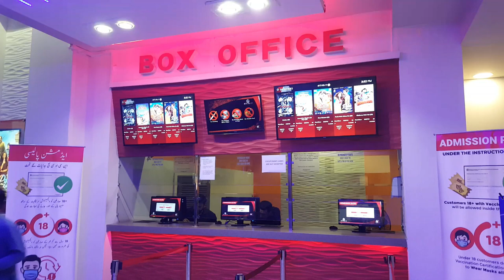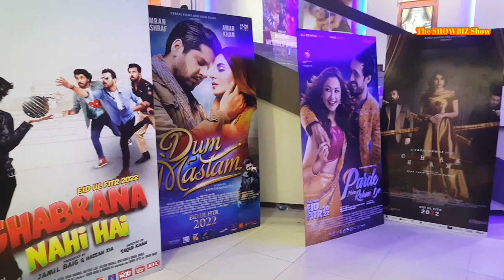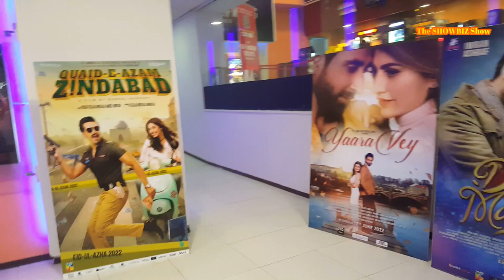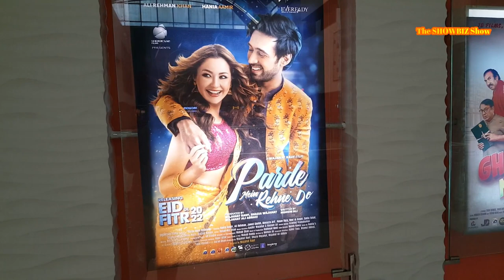Pakistani Movies on EID | Atrium Cinema Karachi Situation | ShowTime | Advance Booking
About
The first Digital 3D Multi-Screen Cinema Complex in Pakistan inside Atrium Mall, Saddar, Karachi.
Additional information
A joint venture of Regent Properties & Mandviwalla Entertainment.

pakistani films,
pakistani films 2022,
pakistani films full movies,
pakistani films 2021,
pakistani films songs,
pakistani films new,
pakistani films full movies love story,
pakistani films funny,
pakistani films eid special,
pakistani films army,
pakistani films ary,
pakistani films all songs,
pakistani films action,
pakistani films against india,
pakistani films best,
pakistani films best scenes,
pakistani films banned in india,
pakistani films based on india,
pakistani short films best,
pakistani best telefilms,
best pakistani films of all time,
best pakistani films 2021,
pakistani films comedy,
pakistani cricket films,
pakistani college films,
pakistani cartoon films,
pakistani comedy films 2021,
pakistani classic films,
pakistani comedy films,
pakistani comedian films,
pakistani films dance songs,
pakistani film dillagi,
pakistani film drama,
pakistani film dosti,
pakistani film dum mast,
pakistani film deewane tere pyar ke,
pakistani film donkey raja,
pakistani film dil ka rishta,
old pakistani films,
old pakistani films complete,
old pakistani films songs,
pakistani old films full movies,
pakistani old urdu films,
old pakistani punjabi films,
pakistani old telefilms,
pakistani films eid day 1,
pakistani emotional films,
pakistani films with english subtitles,
pakistani short films emotional,
pakistani short films eid special,
pakistani short films eid special 2021,
pakistani short films with english subtitles,
pakistani films full,
pakistani films full movies 2021,
pakistani films full movies funny,
pakistani films full movies new,
pakistani films full movie 2022,
pakistani films geo,
pakistani new films geo,
pakistani films insulting hindu gods,
pakistani films haroon kadwani,
pakistani films hum tv,
pakistani films horror,
pakistani films hit songs,
pakistani films hot song,
pakistani films hindi,
pakistani films humayun saeed,
pakistani films highest grossing,
pakistani films ilesha,
pakistani films item songs,
pakistani films insulting hindu,
pakistani films in 2022,
pakistani films in hindi,
pakistani films insulting hindu reaction,
pakistani films jio,
pakistani reaction on js films,
pakistani films kissing scenes,
pakistani films kiss,
pakistani films ke song,
pakistani films on kashmir,
pakistani films full movies haroon kadwani,
pakistani films full movie feroz khan,
pakistani films full movies ayeza khan,
pakistani films latest,
pakistani film love story,
pakistani films list,
pakistani film laila majnu,
pakistani film lal,
pakistani film love,
pakistani film lara punjab da,
pakistani film load wedding,
pakistani films movies,
pakistani film maula jatt,
pakistani film mehndi,
pakistani film majajan,
pakistani film mehndi wale hath,
pakistani film main punjab nahi jaungi,
pakistani film mushkil,
pakistani film malik,
pakistani films new 2022,
pakistani films new 2021,
pakistani films new songs,
pakistani films name,
pakistani films name list,
pakistani films netflix,
pakistani new films trailer,
pakistani films old,
pakistani films ost,
pakistani films old songs,
pakistani films on geo,
pakistani films on hindu,
pakistani films on india,
pakistani films on netflix,
pakistani films punjabi,
pakistani films pakistani films,
pakistani films prank,
pakistani punjabi films hot songs,
pakistani punjabi films songs,
pakistani pocket films,
pakistani purani films,
pakistani punjabi films 2021,
pakistani films romantic scenes,
pakistani films romance,
pakistani films reaction,
pakistani film ruposh,
pakistani film rangeela,
pakistani film rani beti raaj karegi,
pakistani film ruposhi song,
pakistani film roti,
pakistani films songs new,
pakistani films songs old,
pakistani films song dance,
pakistani films short,
pakistani film shanti,
pakistani film sultan,
pakistani film salaakhen,
pakistani films trailers,
pakistani film tere bajre di rakhi,
pakistani film teri meri kahani,
pakistani films tele,
pakistani film tamasha,
pakistani film true story,
pakistani film talash,
pakistani film tich button,
pakistani films vs indian films,
pakistani films wedding songs,
pakistani film wrong number,
pakistani film wrong number 2,
pakistani film wohti leke jani,
pakistani film war,
pakistani film wajood,
pakistani film washi gujjar,
pakistani short films zee prime,
pakistani top 10 films,
pakistani films 2020,
pakistani films 2022 eid special,
pakistani films 2021 new,
pakistani films 2017,
pakistani top 5 films